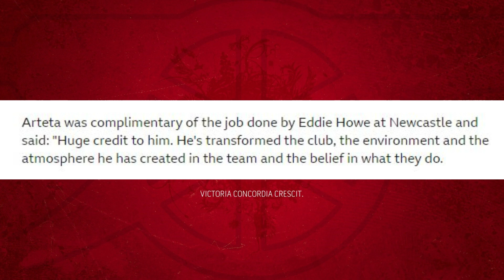Arsenal vs Newcastle Preview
Arsenal travel to Newcastle on Saturday as the Gunners aim to kick on as they remain unbeaten in the Premier League. Here's my preview of the game.